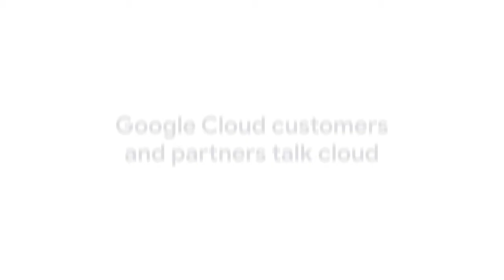DD_American Cancer Society uses Cloud ML Engine